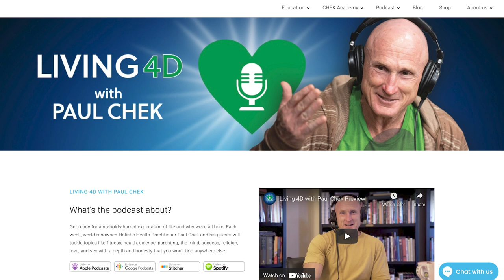Episode 185 — Ernst Wilhelm: Real Astrology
Do you believe in astrology or are you skeptical about the insights these practices offer?

Noted Vedic astrologer Ernst Wilhelm describes his first experience with astrology — a promised chart that never happened — that led him on a lifelong journey of discovery and explains how to get the most out of a reading in this transcendent Living 4D conversation.

To purchase a customized report about your relationships, compatibility or finances from Ernst, visit his Vault of Heavens Find any of his books (including the free Energies of the 27 Nakshatras), software and audio work at his Vedic Astrology

More resources for this episode are available on our